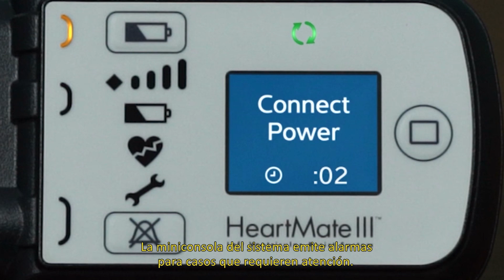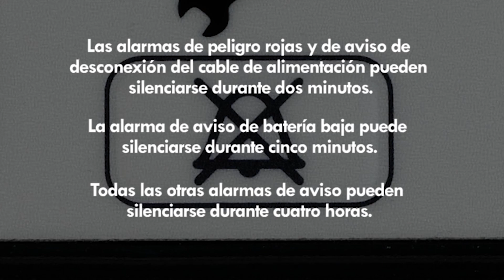Programa de educación para pacientes del LVAD HeartMate 3 — 9: Alarmas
Le damos la bienvenida al programa de educación para pacientes del LVAD HeartMate 3. En esta serie de 17 partes aprenderá cómo operar de manera segura la bomba cardíaca HeartMate 3 y los componentes del sistema del LVAD. En la parte 9, se incluye información sobre las alarmas principales y las respuestas apropiadas para el controlador del sistema del HeartMate 3. Es importante comprender estas alarmas y saber cómo responder.

Este video es para pacientes y cuidadores.

Estos materiales no pretenden reemplazar el consejo o la información de su médico. Para cualquier pregunta o inquietud que pueda tener con respecto a los procedimientos médicos, dispositivos o su salud personal, hable con su médico.

Consulte las indicaciones, la información de seguridad y las advertencias

MAT-2204613 v3.0 | Artículo aprobado solo para uso en los EE. UU.